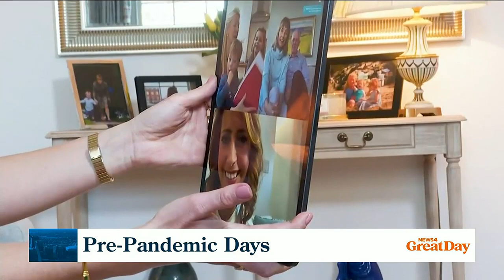Coffee Talk: Pre-Pandemic Days?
The Great Day crew takes a trip down memory lane to remember what life was like 3 years ago during the pandemic!